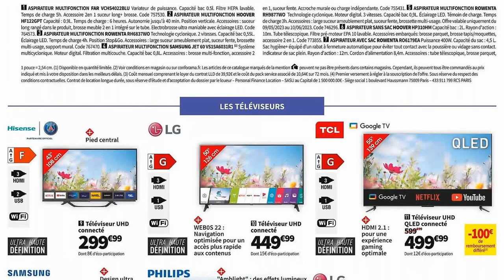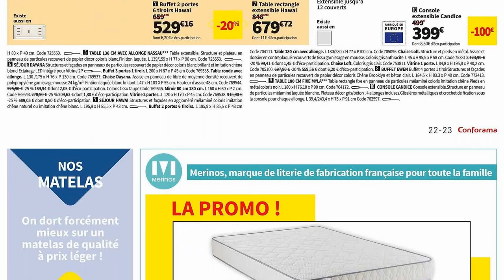catalogue CONFORAMA du 9 mai au 12 juin 2023 💛 Arrivage - FRANCE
🛒🛒NOUVEAU catalogue chez 📍CONFORAMA📍 du mardi 9 mai au lundi 12 juin 2023 en FRANCE!